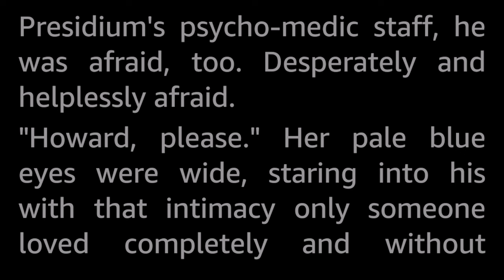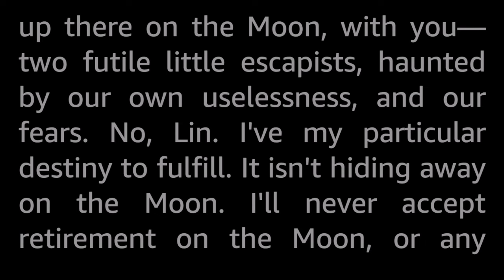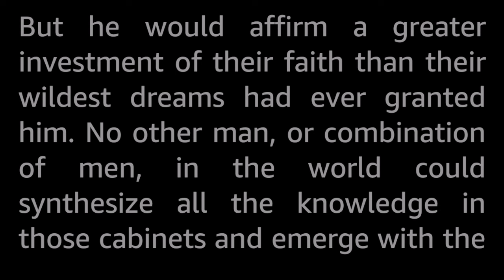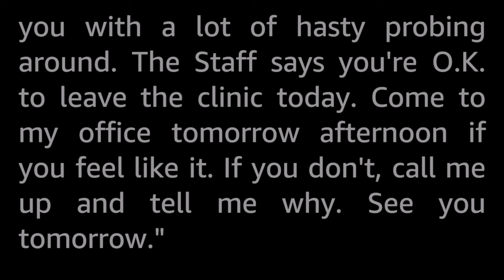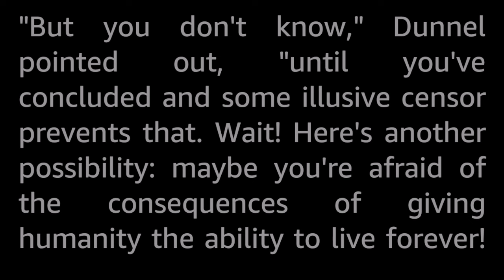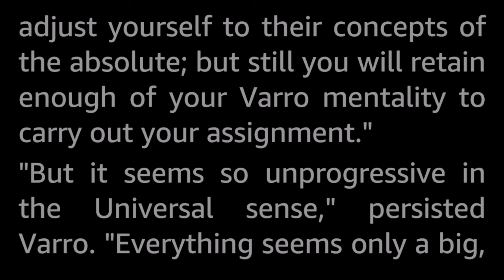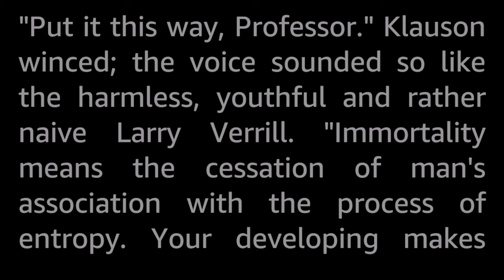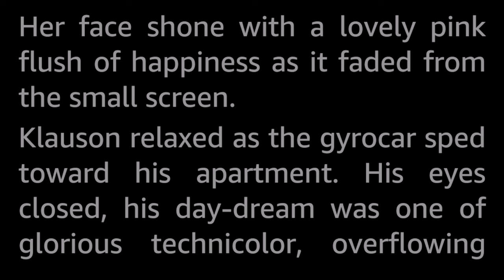Victorious Failure by Bryce Walton -Vintage Science Fiction Short Story Audiobook Human voice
Professor Klauson was on the very brink of discovering the key to eternal life when he had a blackout event that knocked him unconcious. His next attempt was met with the same fate. Was some...thing... trying to stop him?

Bryce Walton (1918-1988) was a prolific writer in the golden age with a dozens of  published short stories and a few novels in several genres under several pseudonyms, and also worked as a screenwriter for television.